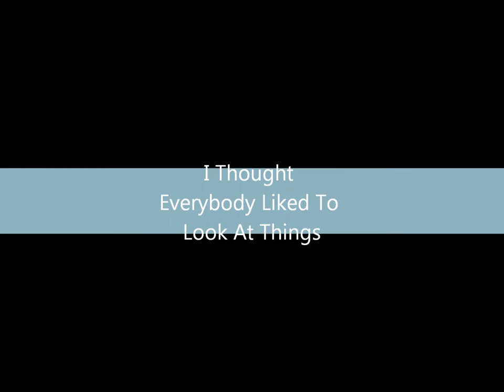I thought everyone liked to look at things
Amorphous Jones